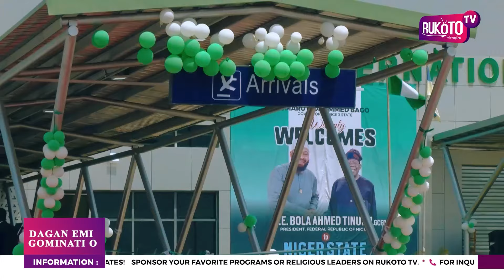DAGAN EMI GOMINATI O (FROM THE GOVERNMENT HOUSE) | 17TH MARCH, 2024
Today's edition of "Dagan Emi Gominati O" (From the Government House), reviewed activities of Niger State Governor, Farmer Mohammed Umaru Bago during the week, including:

1. SPECIAL FEATURE ON PRESIDENTIAL VISIT BY TINUBU AND AGRIC MECHANIZATION FLAG OFF IN NIGER STATE AS WELL AS PEOPLE'S REACTIONS

2. JUBILATION TRAILING PAYMENT OF WAGE AWARDS OF OVER N1.6 BILLION TO WORKFORCE OF BOTH LGAs AND THE STATE BY NIGER STATE GOVERNMENT

3. UPDATE ON THE FINAL STAGE OF MINNA-BIDA ROAD WHICH THREE COMPANIES PRE-QUALIFIED FOR THE PROJECT SCHEDULE TO COMMENCE NEXT MONTH APRIL 4TH  2024.